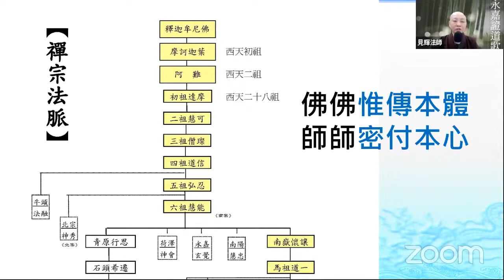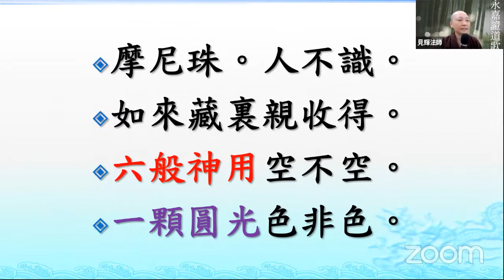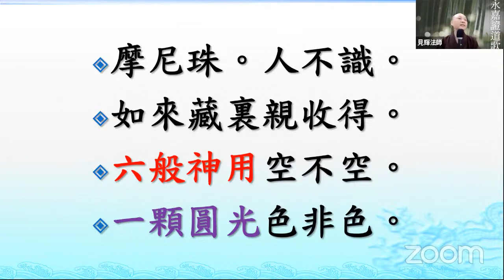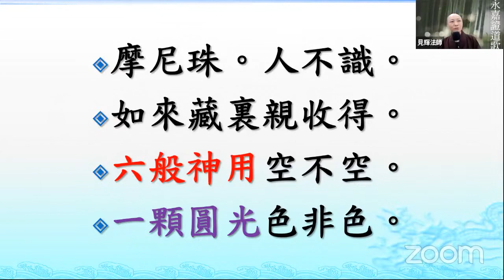永嘉證道歌擇要 02 上 見輝法師主講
君不見。
絕學無為閑道人。
不除妄想不求真。

《永嘉證道歌》為永嘉玄覺大師一生修行的心得，簡要編撰，文句編排令人朗朗上口。

大師因閱覽維摩詰經發明心地，悟佛心宗，於後求見六祖而得印可，有「一宿覺」之稱。

大師間的對談從來沒有廢言，禪門機鋒，常常在三言兩語間，即達見地
言下心領神會的妙旨，只有悟者得之。

把握難得的上課因緣，讓我們跟隨著見輝法師的講說，認識ㄧ代宗師～

✏️本週起新登場「永嘉證道歌」歡迎大眾準時上課，一睹禪門風采，與大師相遇～

教授法師：見輝法師
課程主題：永嘉證道歌
授課日期：2021-11/9、11/16
上課時間：9:30am-11:30am